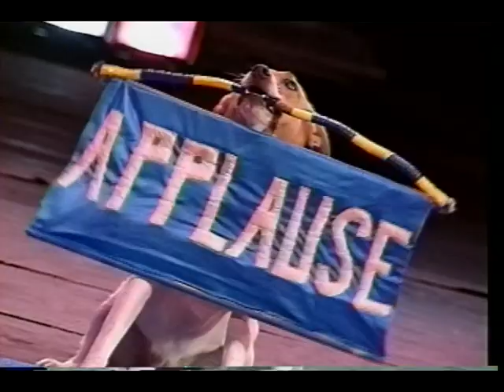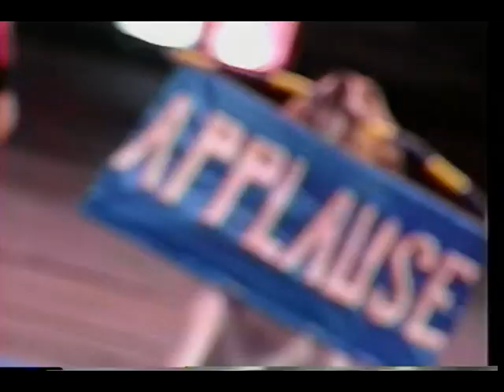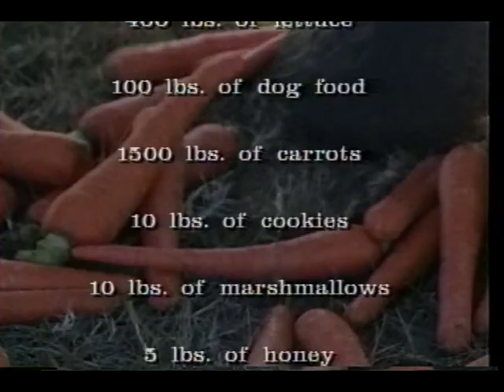Ringling Bros. and Barnum & Bailey 124th Edition Video Program (1994)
Video souvenir available for sale during the 1994 tour.